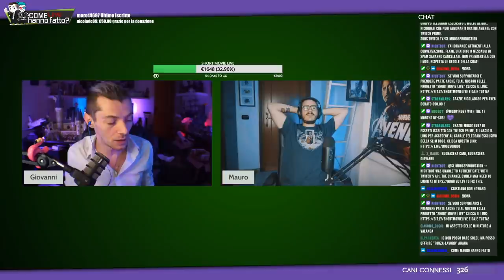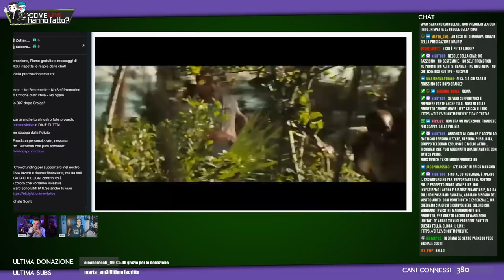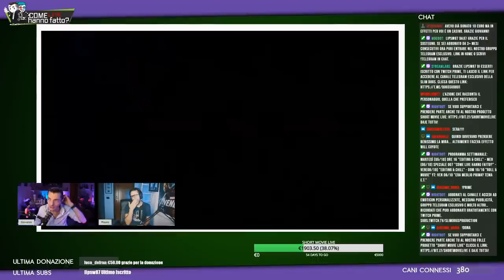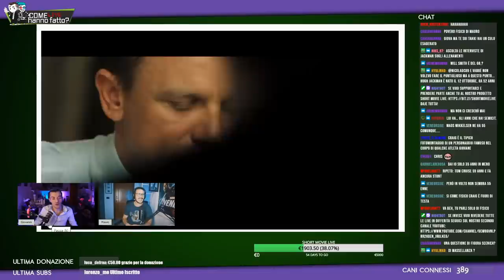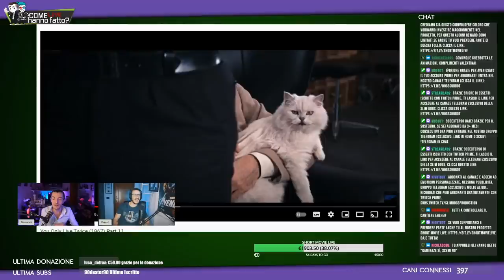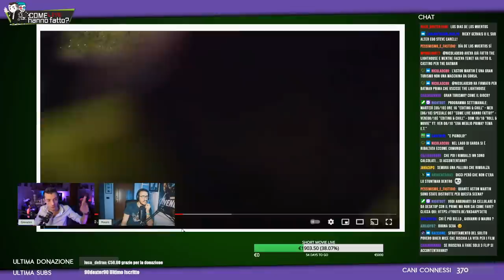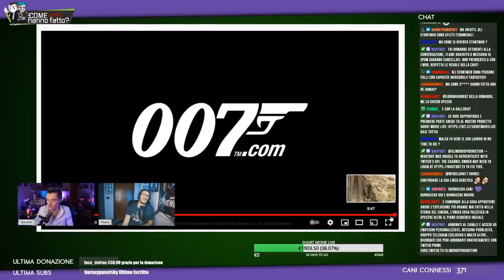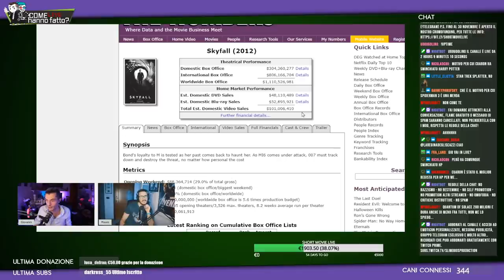SPECIALE: 007 -" Come LIVE hanno Fatto?"⎟ Slim Dogs LIVE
Dopo questo speciale su 007 come sempre rinnoviamo l'invito per seguguirci su Twitch

00:00 Benvenuti Cani
02:24 Di cosa si parla stasera?
02:50 Qual è il vostro 007 preferito?
04:17 Per scoprie tutti i reward e le info dello Short Movie Live
09:13 La breve triste storia di Mauro a petto nudo
14:50 Perché Mauro "non ha mai visto" James Bond? Il pensiero di Giovanni
19:17 Perché il personaggio James bond è cambiato così tanto con Daniel Craig?
21:44 Perché Casinò Royal non è il primo film di James Bond?
25:54 Lo 007 preferito di Giovanni
29:21 I vari Casinò Royal del 1964 54 e...
30:20 Casinò Royal: L'inseguimento nel cantiere
41:22 Come hanno realizzato gli openig di 007?
44:27 Quantum of Solace e lo sciopero degli sceneggiatori
48:18 Casinò Royal: Daniel Craig, gli stunt e le scene di lotta
58:38 Il production design e l'aneddoto del Kamikaze
1:06:37 Il video di riferimento è qui
1:06:46 La costruzione del set sul vulcano
1:09:49 007 e il Cliché con il catttivone col gatto?
1:13:09 La miglior paradoia di 007 secondo Mauro
1:15:54 Le Bond Girl, le nostre preferenze
1:21:25 Casinò Royal: L'aneddoto dell'Aston Martin
1:29:05 Parliamo di Skyfall: L'seguimento in Turchia
1:35:31 Skyfall: L'inseguimento sul treno
1:42:20 Che rapporto c'è fra regista e regista di seconda unità?
1:54:24 Quanto incassano al botteghino gli 007?
2:06:07 Arrivederci Cani!

Mercoledì alle 21:30 "Opinioni Pericolose" [LIVE]/ "3 Metri Sopra Twitch"